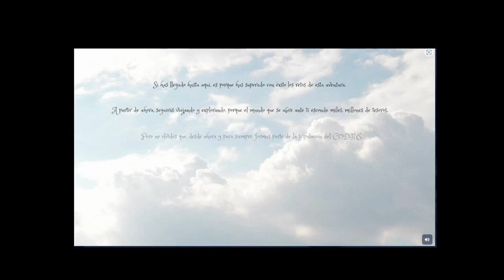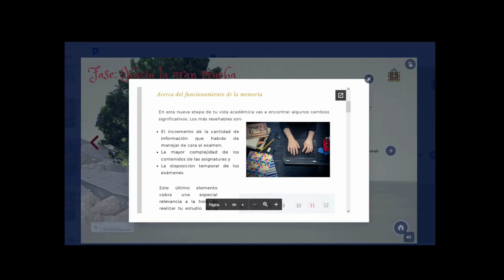Distinción Sello CCB 2022 - Bibliotecas Universitarias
Distinción Sello CCB 2022 en la categoría Bibliotecas Universitarias. Proyecto "CODIUS: COmpetencias DIgitales en la Universidad de Sevilla" de la Biblioteca de la Universidad de Sevilla.